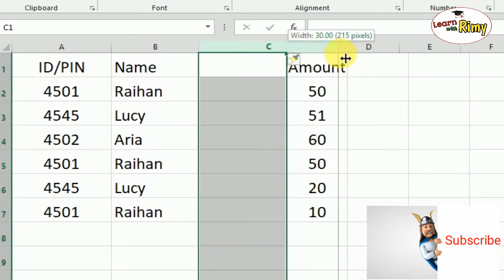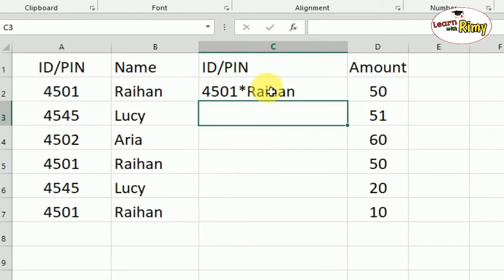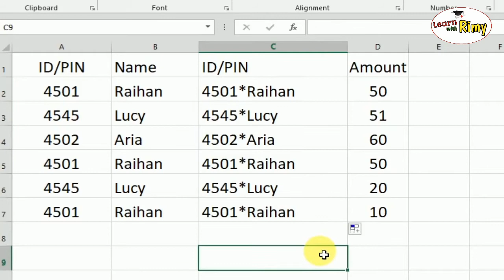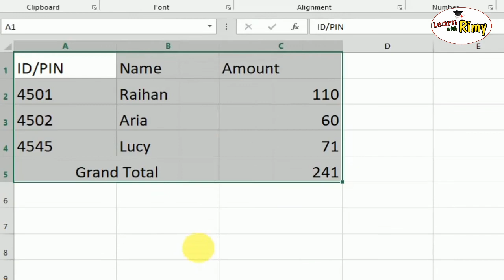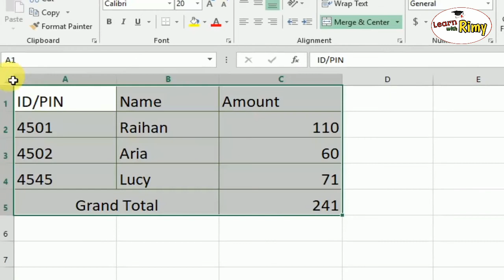How to SUM same text value in different column & row | Excel Tutorial |LWR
How to SUM which have same text value in different column & row